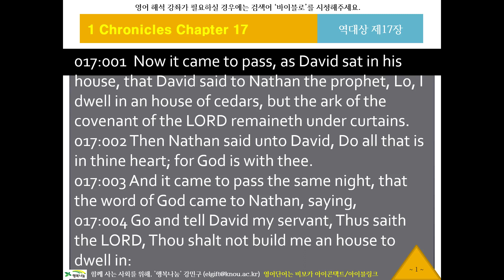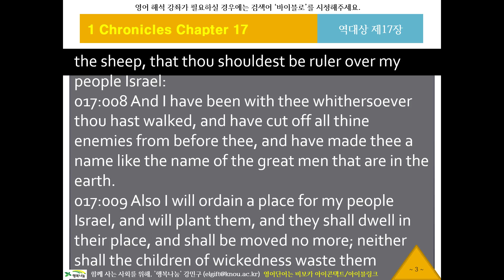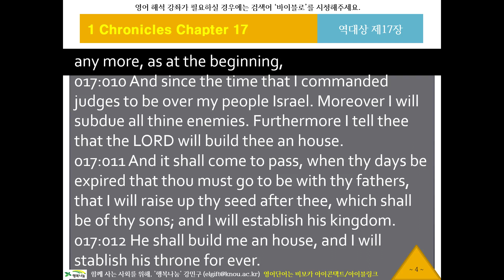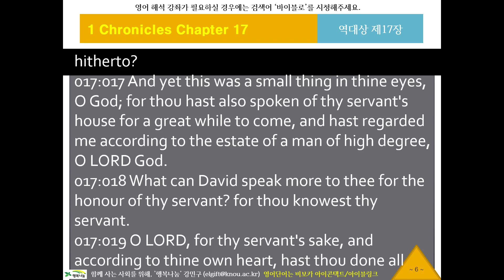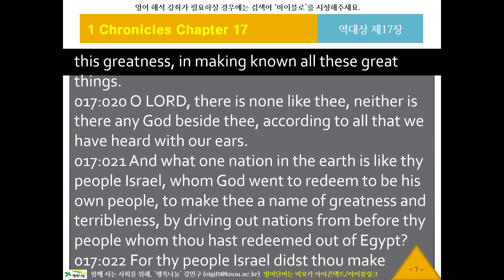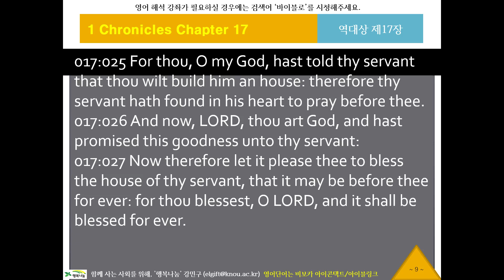KJV 영어 리스닝, 영어성경듣기 615 바이블로 KJV11317 귀로 듣는 영어성경, 역대상17장, 영어딕테이션, 영어새도잉, 원어민영어듣기